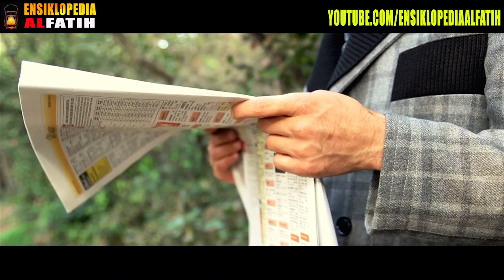KONTAN KARMA ! Ngaku Lebih Kaya Dari Allah , Pria Pemenang Lotre Ini Akhirnya............